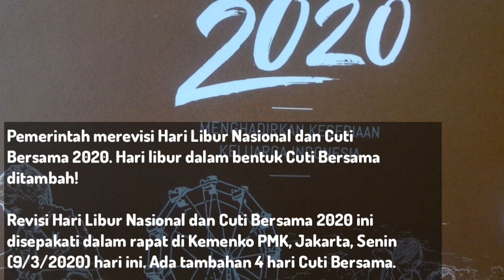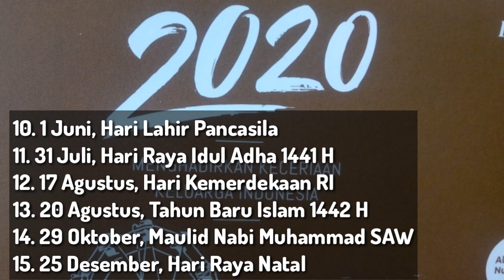Catat !?!! Daftar tambahan Cuti bersama libur natal dan tahun baru 2020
KALENDER 2021

J
akarta -

Pemerintah merevisi Hari Libur Nasional dan Cuti Bersama 2020. Hari libur dalam bentuk Cuti Bersama ditambah!

Revisi Hari Libur Nasional dan Cuti Bersama 2020 ini disepakati dalam rapat di Kemenko PMK, Jakarta, Senin (9/3/2020) hari ini. Ada tambahan 4 hari Cuti Bersama.

Tambahan 4 hari Cuti Bersama yaitu di tanggal 28-29 Mei, 21 Agustus, dan 30 Oktober. Dua hari di bulan Mei menjadi tambahan Cuti Bersama Hari Raya Idul Fitri 1441 Hijriah. Satu hari tambahan Cuti Bersama lagi ditetapkan di tanggal 21 Agustus untuk melengkapi libur Tahun Baru Hijriah. Satu hari tambahan Cuti Bersama di bulan Oktober melengkapi libur Maulid Nabi.

Ini daftarnya:

Libur Nasional

1. 1 Januari, Tahun Baru 2020 Masehi
2. 25 Januari, Tahun Baru Imlek 2571 Kongzili
3. 22 Maret, Isra Mikraj Nabi Muhammad SAW
4. 25 Maret, Hari Suci Nyepi Tahun Baru Saka 1942
5. 10 April, Wafat Isa Al Masih
6. 1 Mei, Hari Buruh Internasional
7. 7 Mei, Hari Raya Waisak 2564
8. 21 Mei, Kenaikan Isa Al Masih
9. 24-25 Mei, Hari Raya Idul Fitri 1441 H
10. 1 Juni, Hari Lahir Pancasila
11. 31 Juli, Hari Raya Idul Adha 1441 H
12. 17 Agustus, Hari Kemerdekaan RI
13. 20 Agustus, Tahun Baru Islam 1442 H
14. 29 Oktober, Maulid Nabi Muhammad SAW
15. 25 Desember, Hari Raya Natal

Cuti Bersama

1. Tanggal 22, 26 dan 27 Mei (Hari Jumat, Selasa dan Rabu), Cuti Bersama untuk Hari Raya Idul Fitri
2. 28 dan 29 Mei, tambahan Cuti Bersama Hari Raya Idul Fitri.
3. 21 Agustus, Cuti Bersama Tahun Baru Hijriah.
4. 30 Oktober, Cuti Bersama Maulid Nabi.
5. Tanggal 24 Desember (Hari Kamis), Cuti Bersama untuk Hari Raya Natal.

Ini daftarnya:

Libur Nasional

1. 1 Januari, Tahun Baru 2020 Masehi
2. 25 Januari, Tahun Baru Imlek 2571 Kongzili
3. 22 Maret, Isra Mikraj Nabi Muhammad SAW
4. 25 Maret, Hari Suci Nyepi Tahun Baru Saka 1942
5. 10 April, Wafat Isa Al Masih
6. 1 Mei, Hari Buruh Internasional
7. 7 Mei, Hari Raya Waisak 2564
8. 21 Mei, Kenaikan Isa Al Masih
9. 24-25 Mei, Hari Raya Idul Fitri 1441 H
10. 1 Juni, Hari Lahir Pancasila
11. 31 Juli, Hari Raya Idul Adha 1441 H
12. 17 Agustus, Hari Kemerdekaan RI
13. 20 Agustus, Tahun Baru Islam 1442 H
14. 29 Oktober, Maulid Nabi Muhammad SAW
15. 25 Desember, Hari Raya Natal